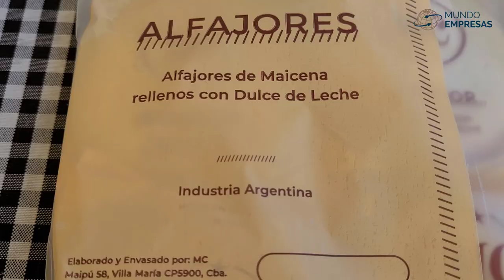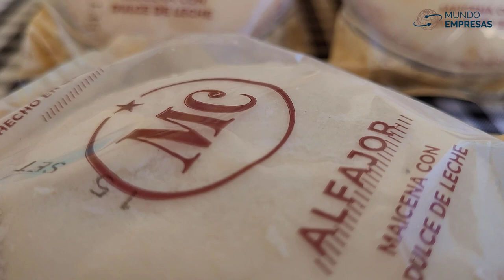La historia de la empresa que elabora uno de los mejores alfajores de maicena del mundo | MC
MC empezó como un emprendimiento que desde Villa María fue escalando. Los hermanos Romina y Flavio Bombrezzi veían crecer su negocio, pero, al mismo tiempo, se encontraron con dificultades que no sabían sortear: Buscaron asesoría, tomaron decisiones y se rodearon de gente para encaminar su rumbo.